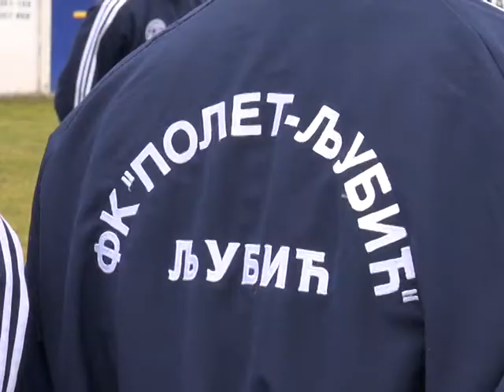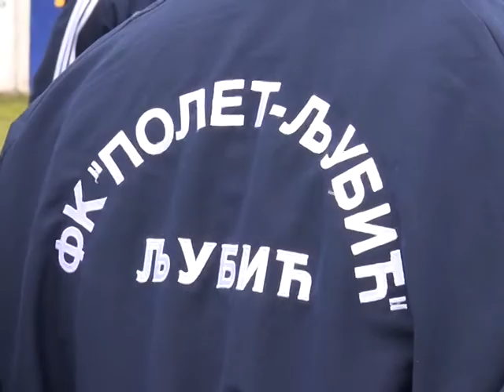TELEMARK SPORT 02 02